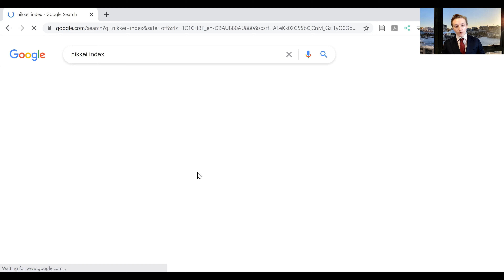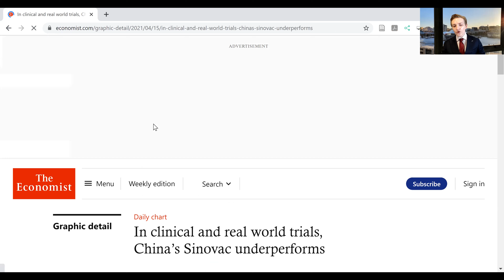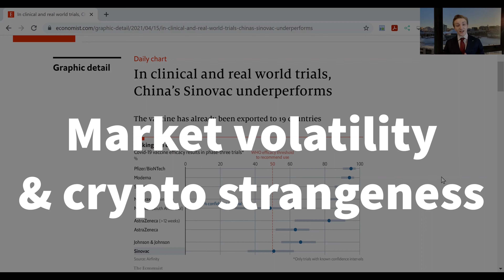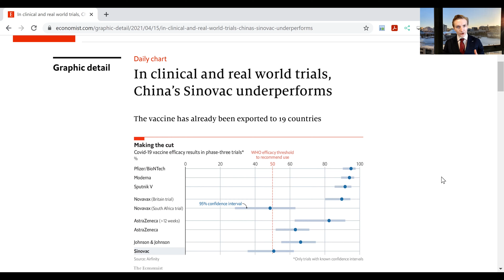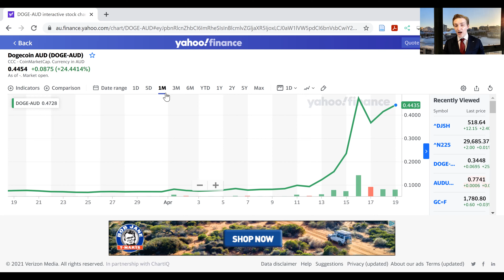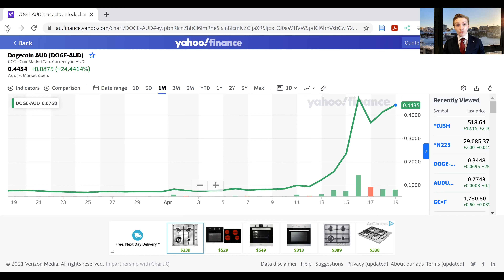Market Update: Covid spikes, travel bubbles, dogecoin insanity, and government stimulus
This video is a market update covering recent financial events. The order is as follows:
* 0:00 Introduction
* 0:16 The impact of covid spikes on financial markets
* 3:00 Travel bubbles and tourism
* 4:43 Market volatility and strage occurences in cryptocurrency markets (especially dogecoin)
* 6:17 US government stimulus and progress (or lack thereof) on the infrastructure plan